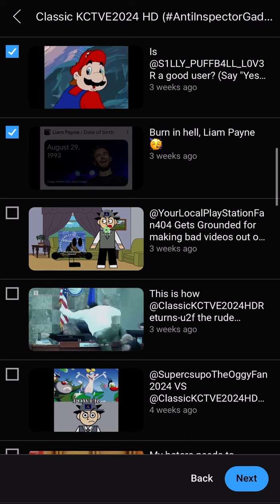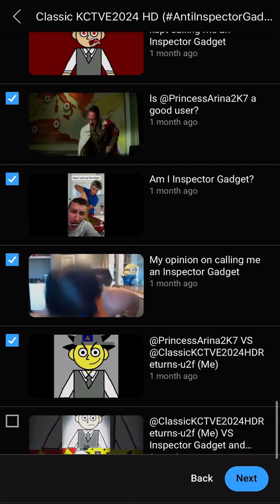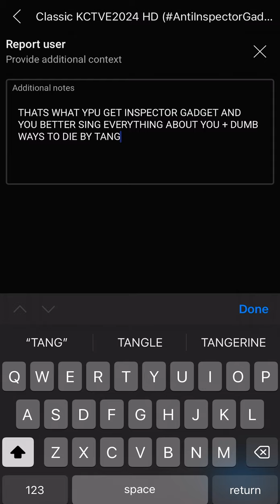I Reported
@ClassicKCTVE2024HDReturns-u2f YOU BETTER SING EVERYTHING ABOUT YOU ONE DIRECTION + DUMB WAYS TO DIE BY TANGERINE KITTY WE DARE YOU!

For: @SupercsupoTheOggyFan2025

Note: Sorry I Spelled You Wrong